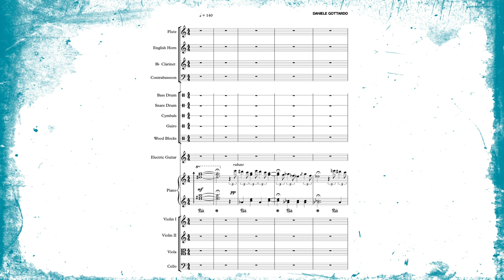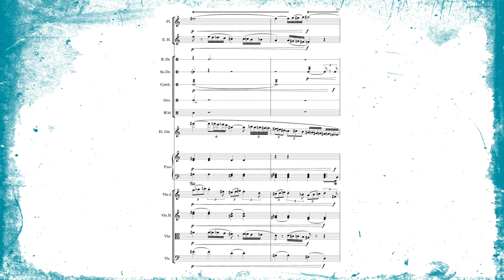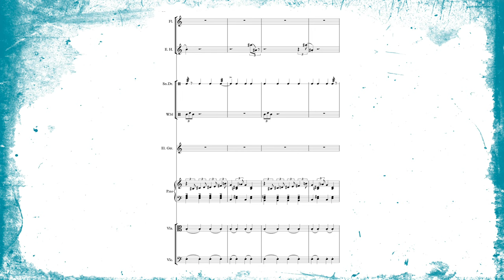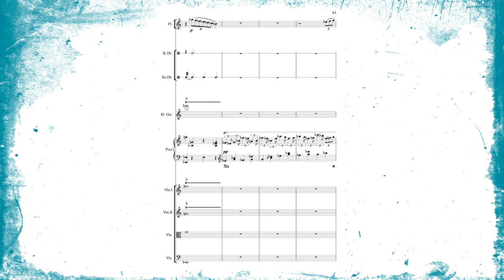Daniele Gottardo | The Cabinet (Full Score)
My new album, INkBlot, is out everywhere.

Composed and orchestrated by Daniele Gottardo
Artistic production by Daniele Gottardo and Ugo Bolzoni

Musicians:
Glauco Bertagnin: First Violin
Matteo Marzaro: Second Violin
Alessandro Pandolfi: Viola
Giordano Pegoraro: Cello
Andrea Dainese: Flute
Nicola Medici: English Horn
Giovanni Forestan: Clarinet
Matteo Scavazza: Contrabassoon
Claudio Vignali: Piano
Giuseppe Risitano: Percussion
Daniele Gottardo: Electric Guitar